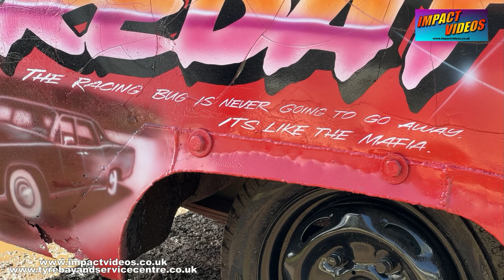Mildenhall BWS 2024 Round 6 with Kieran Bowman Lincoln Continental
The 6th round of the 2024 Unlimited Bangers BWS series goes back to Mildenhall for the second time. And Entertainer Points leader 178 Kieran Bowman races a classic American Lincoln Continental, powered by a 4 cylinder Ford engine. This video follows his progress during the night, with some workshop video to start that includes Chris' Signs doing some airbrushing on the car. Also thanks to Emma for the the pit work video and Jimbos Race Photos for the in-car video. Taken from the DVD of the event on sale